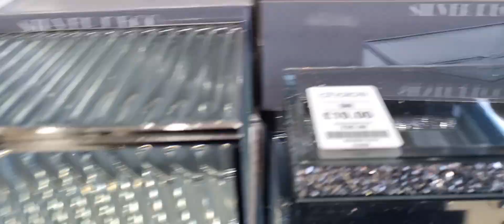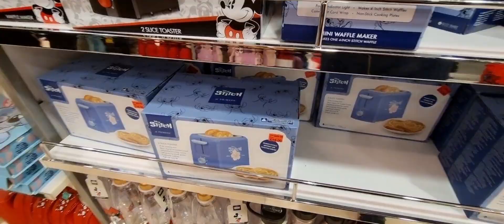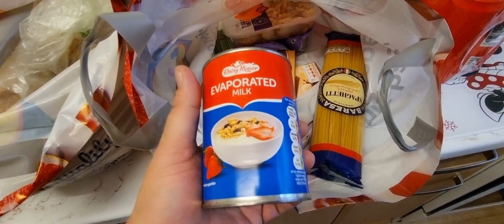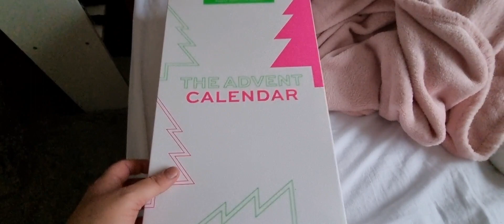Den s MamaBed (Vlog)